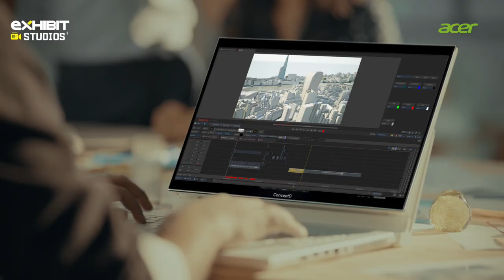Acer I Sonu Sood TVC I Exhibit Studios